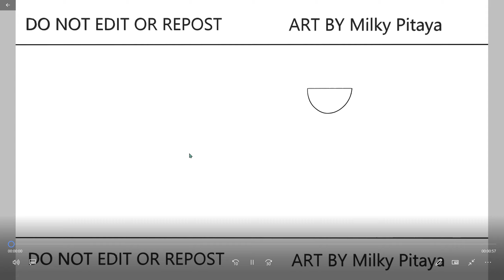HAPPY BIRTHDAY TO Hero Cookie! | Jinx Gaming | Speedpaint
Guild Jinx
Cookie Run Speedpaint HAPPY BIRTHDAY TO Hero Cookie! 🤩😭🤩😭🤩

Discord: Milky Pitaya Cookie+Jinx Gaming #2935